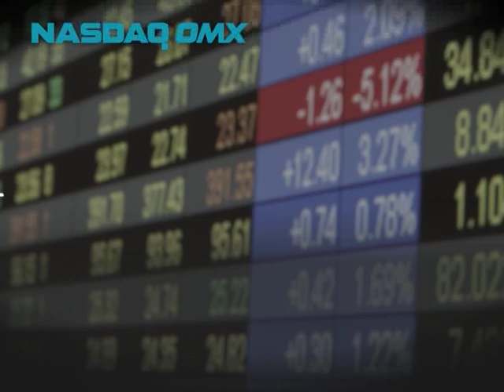Best Investor Relations in NASDAQ OMX Vilnius 2009 - TEO LT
Baltic Market Awards 2009 nomination for the Best Investor Relations in NASDAQ OMX Vilnius. Expert commentaries.